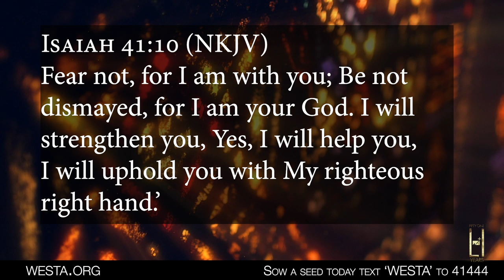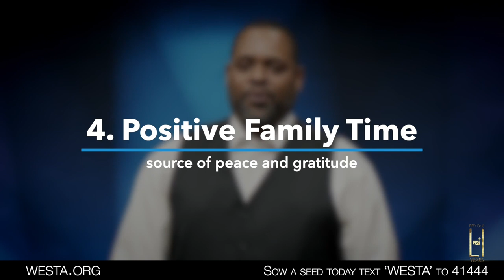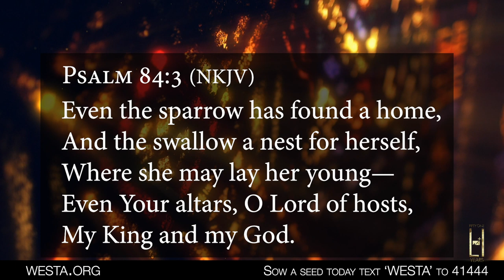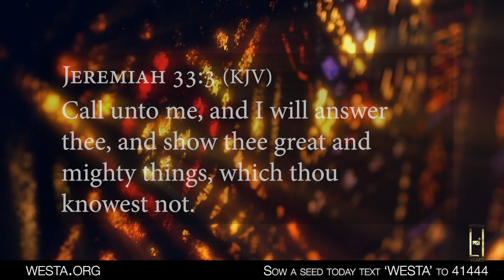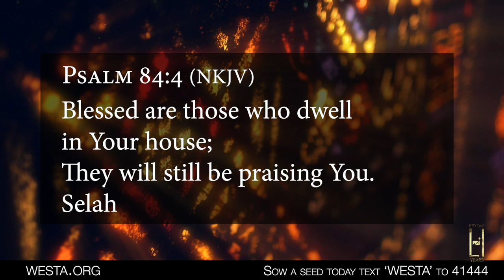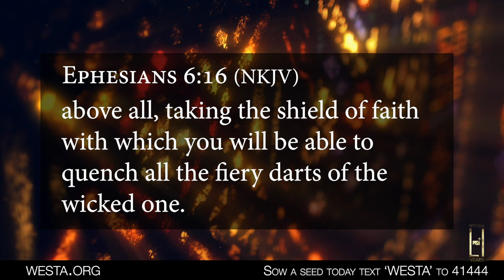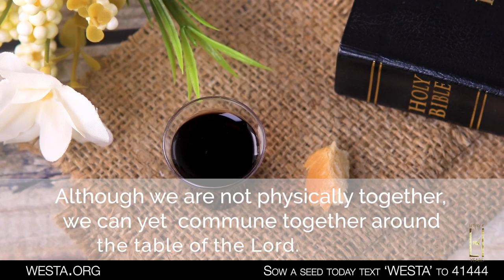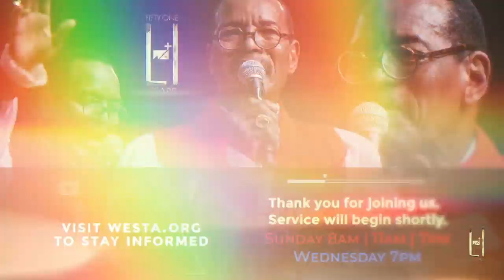West Angeles | Bishop Charles E. Blake Sr. | May 3, 2020 11AM